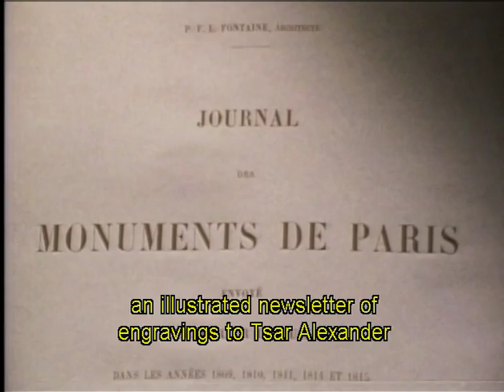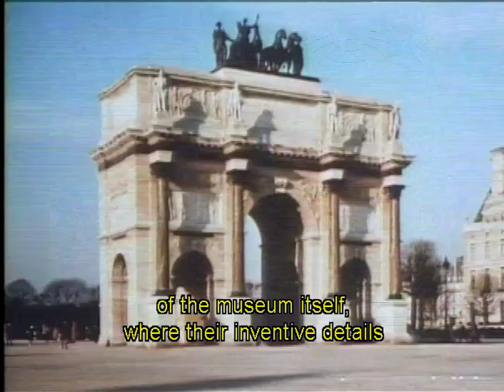Episode 6: An Age of Reason, an Age of Passion part 5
As society revolted against, decadence and corruption, artists turned against to classical Greece. The romantics painters in turn elevated individual expression. Featured: Watteau, Syon House, David's The Death of Marat, Ingres, Delacroix, Goya's The Third of May, 1808.

" Episode 6: An Age of Reason, an Age of Passion." Art of the Western World. Presented by Michael Wood. Dir. Geoff Dunlop et. al. WNET/Thirteen, 1989. DVD.